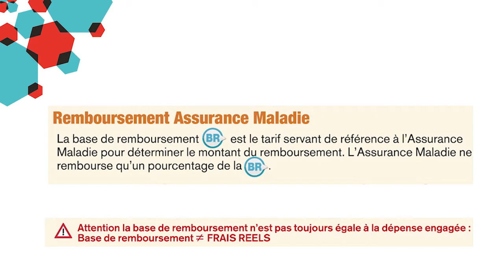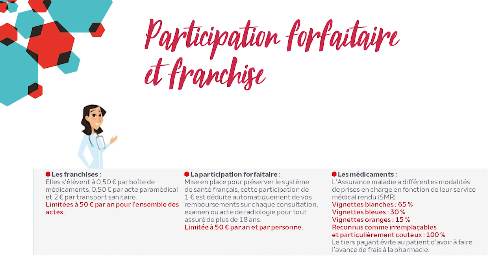Episode 1 : Comprendre mes remboursements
Le système de remboursement des soins repose sur une intervention combinée de l’Assurance maladie obligatoire et des organismes complémentaires santé. Cependant il n'est pas toujoujrs facile d'en comprendre le fonctionnement. Voici quelques clés pour y voir plus clair !